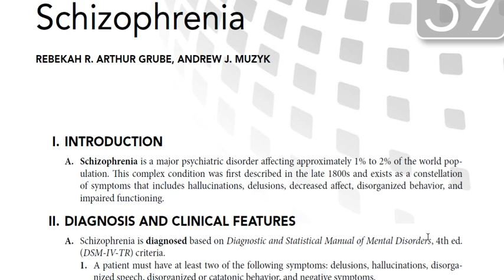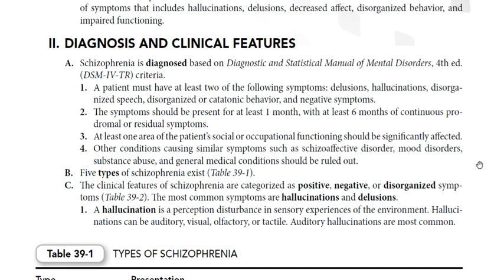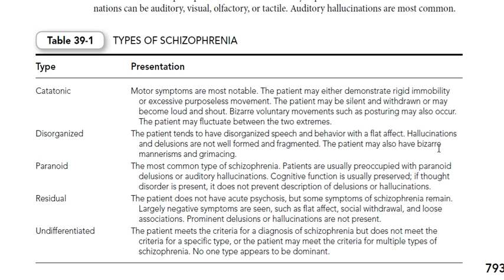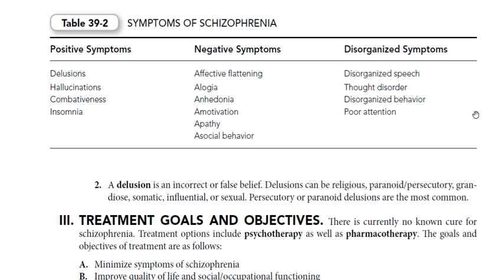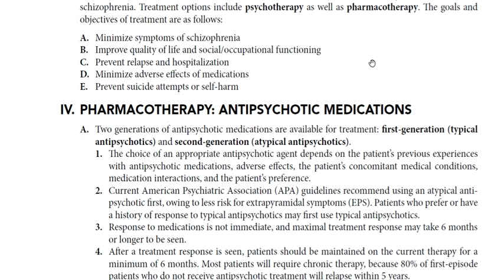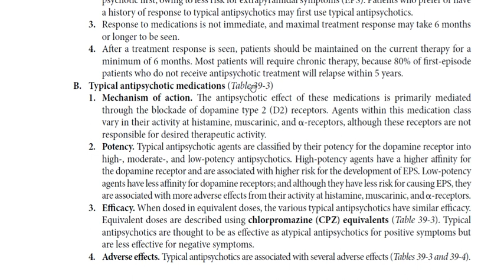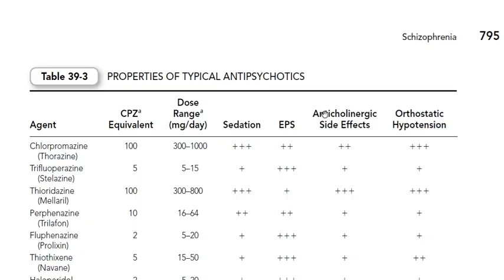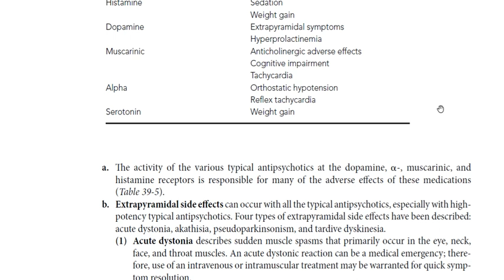Lecture 1 Psychosis & Schizophrenia